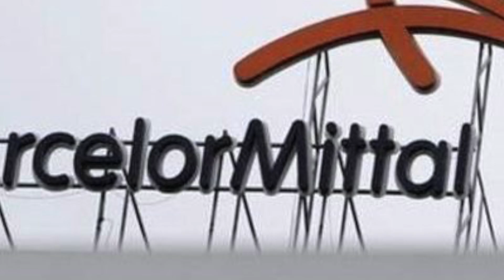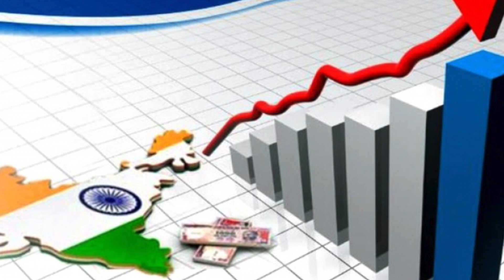Modi की Popularity और Awards को देख Pak के सीने में लौटे सांप | india News